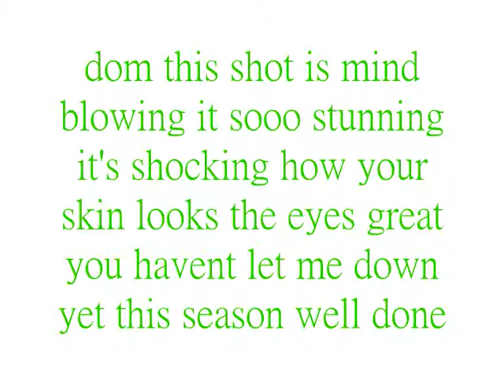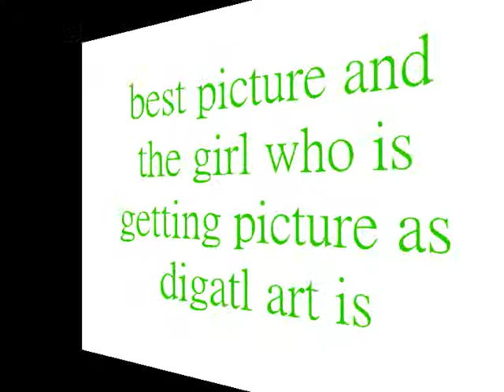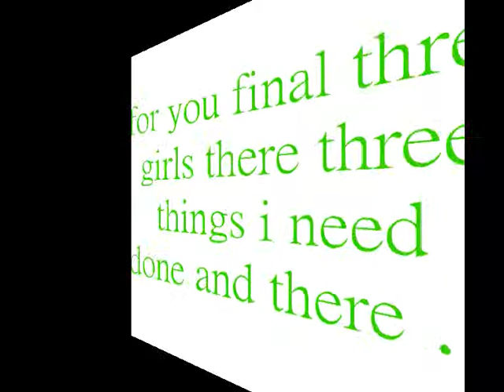alec next top model season 8 ep 9.wmv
alec next top model cycle  ep  9 hope you like it